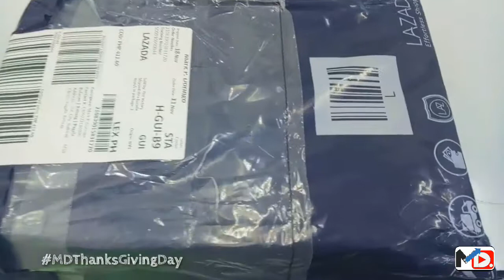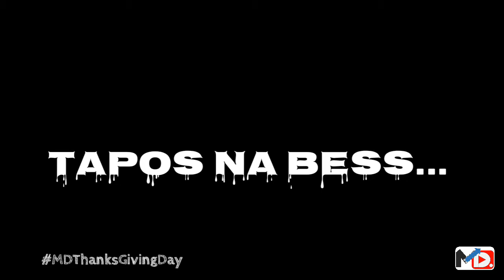Thanks Giving Day | Daily Vlog #10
You can send me stuffs if gusto mo lang naman bess, i-unbox natin sa vlog yan, send at DRT Hiway Doña Remedios Trinidad Pagala Baliwag Bulacan - SM City Baliwag - Mall Admin

Tandaan mga bess.. Kayo ang Da'Bessst para sa'kin..